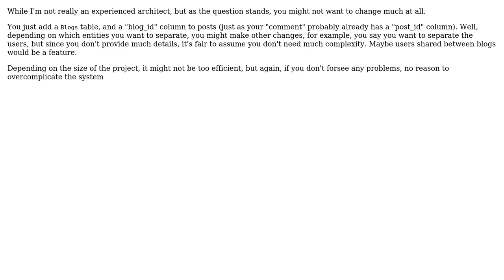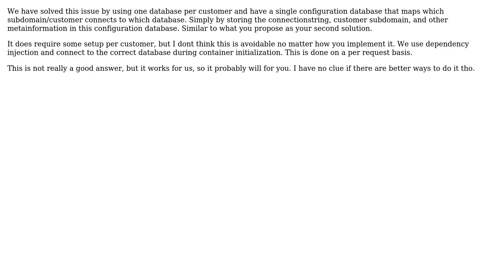Software Engineering: Logical separation of database content (3 Solutions!!)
Software Engineering: Logical separation of database content

With thanks & praise to God, and with thanks to the many people who have made this project possible! | Content (except music & images) licensed under CC BY-SA | Music | Images & others | With thanks to user Misamoto user Lewis Pringle user Kilian Foth user Danielku15 user abydal and the Stack Exchange Network Trademarks are property of their respective owners. You are responsible for your own actions.